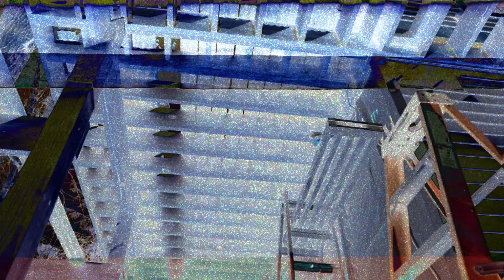Hype video for divergent deck builders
tinytv studios reated this hype video featuring divergent deck builders. They are the premiere deck builders of West Michigan and it is a privilege to help launch this new startup. This film premiered at the Grand Rapids Remodling and New Home Show and is the first in a series that will be released in the coming months.

Shot on Sony FX3 with DJI Ronin RS3. Collaboration with

@tinytvstudios edited on Final Cut Pro

"Thunderbird" by Ryan

MB01XDL1QAFYAY2